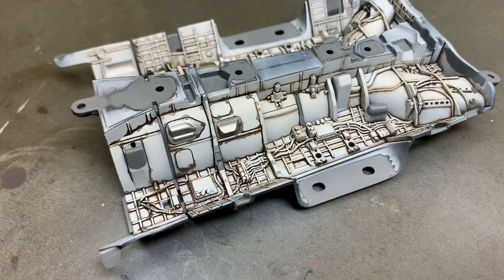Painting the Tamiya F-35A weapons-bay part 2, removing the excess colour-wash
Painting the Tamiya F-35A weapons-bay part 2